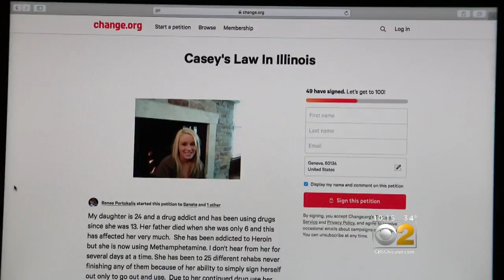Drug Addict's Mother Tries To Bring Casey's Law To Illinois